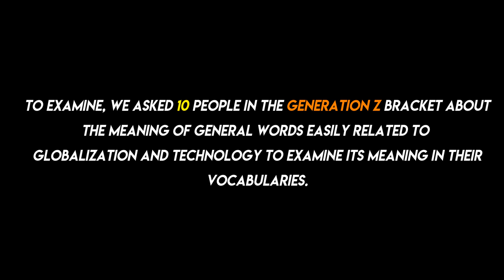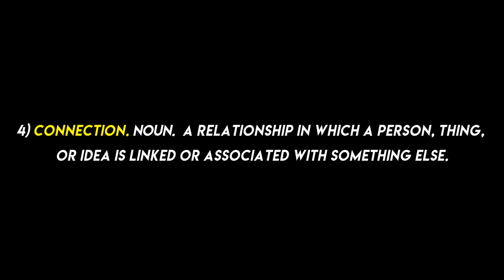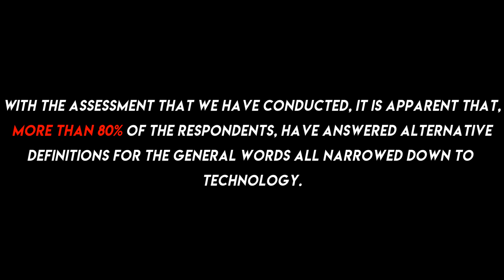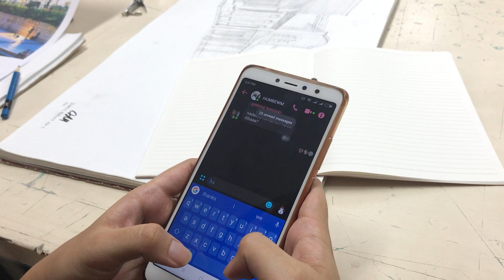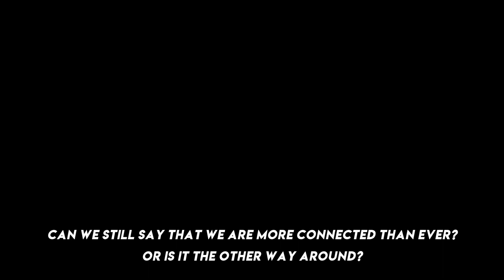Purposive Communication; Globalization and Technology • A video presentation //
A video presentation by the students of A52 from Mapua University Manila, Directed, Shot, Edited and Produced by Edison Jared Serato.

Adjoined by Jelyn Abadilla, Anthony Jake Ramirez, Sanchia Umayam, and Darwin Cyrus Villanueva.